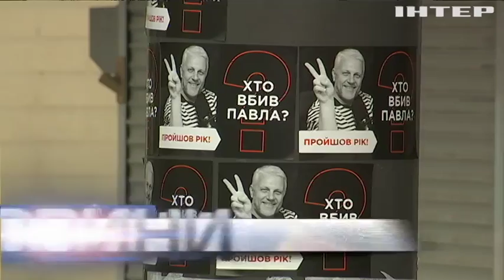Активісти в Києві вимагають знайти вбивцю Павла Шеремета